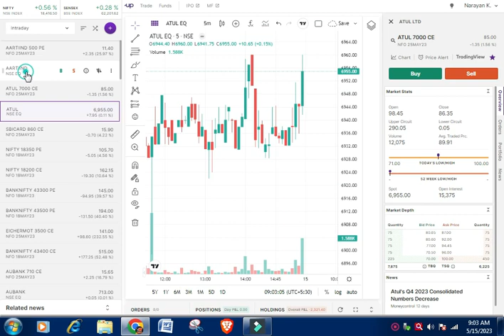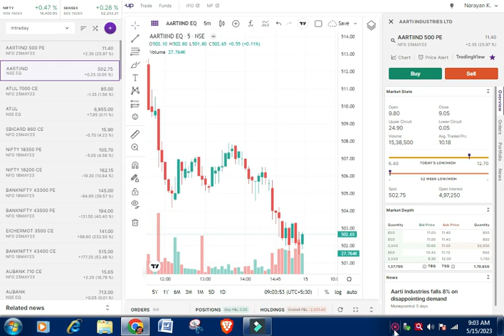Pre opening Market call -part 07 Date:15/05/2023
Pre opening Market call -part 07
Date:15/05/2023